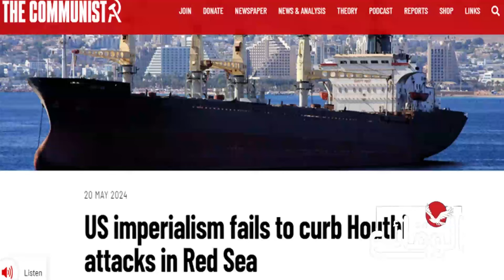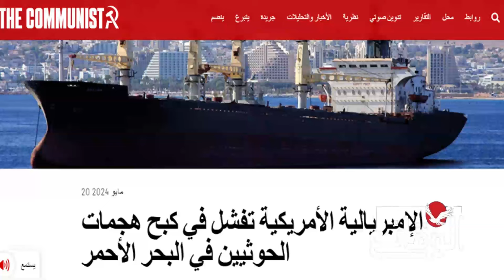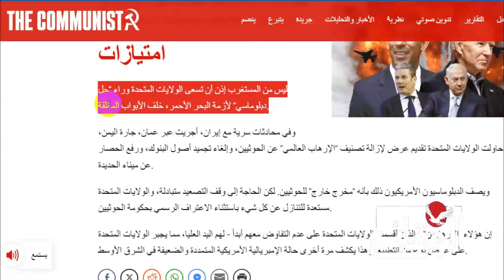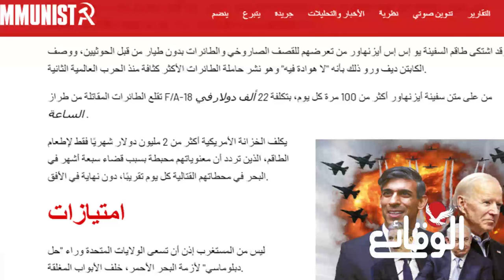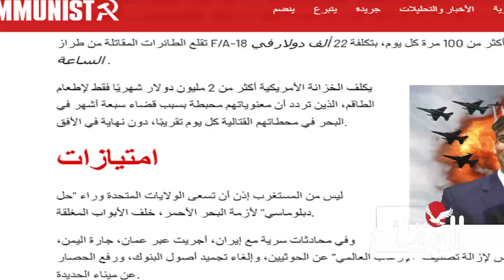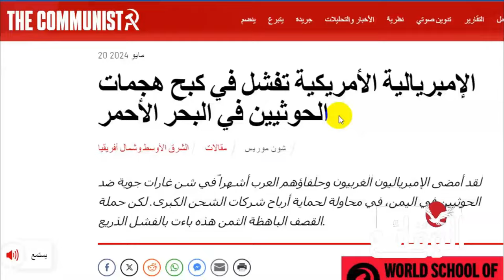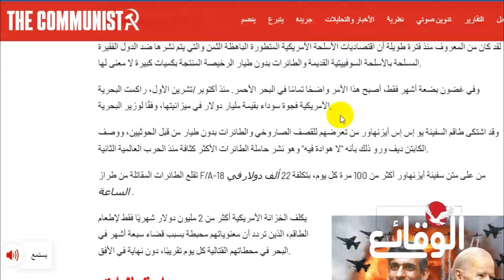صحيفة بريطانية: التحالف الأمريكي الغربي خسر أمام اليمنيين وواشنطن تسعى الآن للتفاوض🙏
صحيفة بريطانية: التحالف الأمريكي الغربي انهزم أمام اليمنيين وواشنطن تسعى الآن للتفاوض🙏

مسلسل ماء الذهب
اشتباكات_ البحر_الأحمر
مواجهات_ البحر_الأحمر